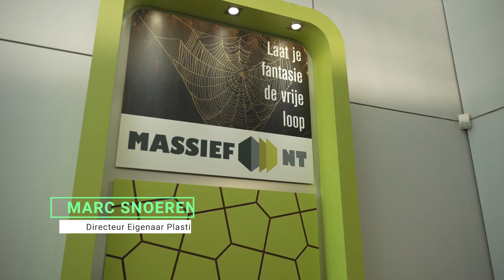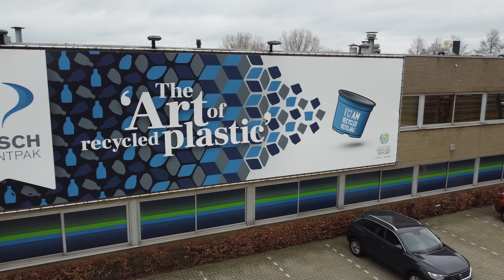Bedrijventerreinen Waalwijk gaan verduurzamen met een Green Deal 2.0 (hoofdfilm)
Ondernemers in Waalwijk en omgeving hebben de eerste stappen gezet om flink te gaan verduurzamen.
Videoproductie: New Energy TV